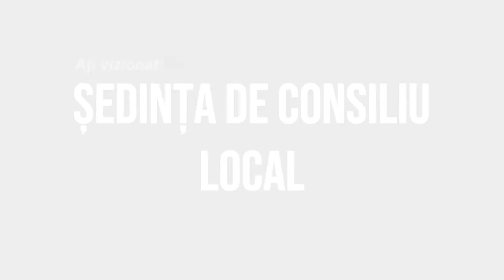LA OITUZ Sedinta Consiliului Local din 27 mai FILMARE EXCLUSIV TV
LA OITUZ, județul Bacău, Ședința Consiliului Local din 27 mai FILMARE EXCLUSIV TV

Cu drag,
echipa Exclusiv

Vizionare plăcută !